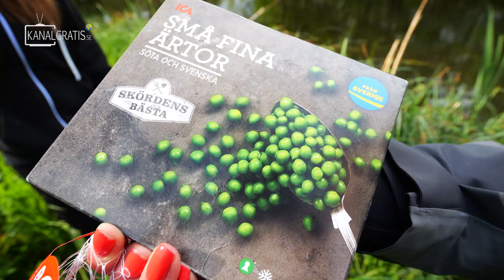CAN YOU CATCH FISH ON FOOD FROM A SUPERMARKET?! | Team Galant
Will fish eat common food you can find on a supermarket? Edvin & Sara and Hannah trying this out with suprising results!